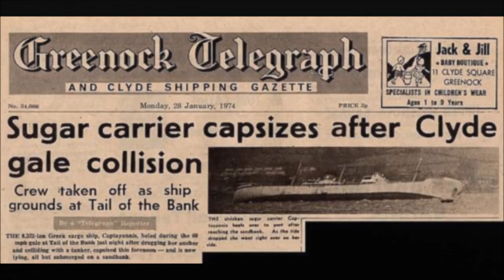MV Captayannis (Greenock Sugar Boat) River Clyde Scotland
Music Copyright
Copyrighted content: Nearer My God to Thee